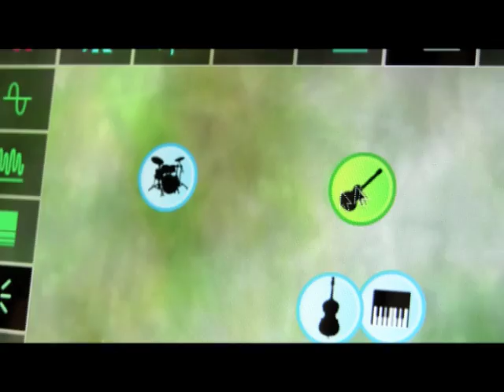SPREADING JAM AROUND THE WORLD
Network Jamming allows people to play music and do video remixing together in a local setting or over the internet. The project explores ways to enhance learning and community by designing interactive creative activities based on collaborative and generative digital technologies.

Five new generative media software products have been developed using user led design principles that can increase access to real-time creative interaction for novice users such as children and people with disabilities. The project has developed a theory of meaningful engagement with music making and published 22 refereed publications. Trial sites are currently operating in the USA, UK, Hong Kong New Zealand and Europe.